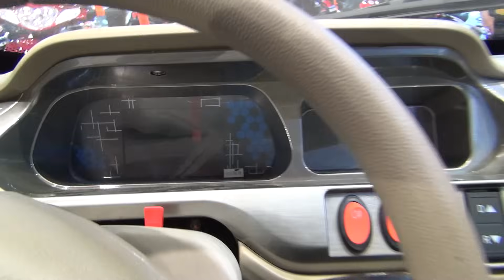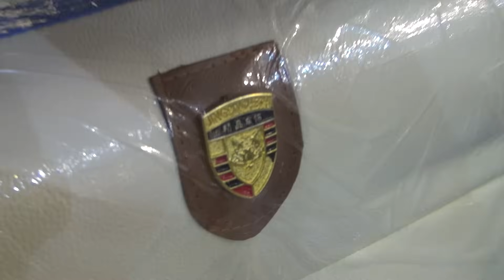Yuki Motor Yeni Tria Direksiyonlu (2019) Exterior and Interior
2019 Yuki Motor Yeni Tria Direksiyonlu tricycle seen from outside and inside. The vehicle has. electric motor, 1200 W. Battery is 12V/52 A X5 AKU. Charge time 6-8 hours. Electric current 110V/220V 50Hz. Consumption 1 kW (60 km). Trip 50-70 km. Climbing angle 26°. Max torque 260 Nm. Top speed 30-45 km/h. Braking with foot. Tires are 4.00x12. Max payload 250 kg. Length 2,815 mm. Width 1,310 mm. Height 1,520 mm. Wheelbase 2,100 mm. Disc brakes. Price is 24,850 ₺.

The trike was presented at MotoBike Istanbul 2019.